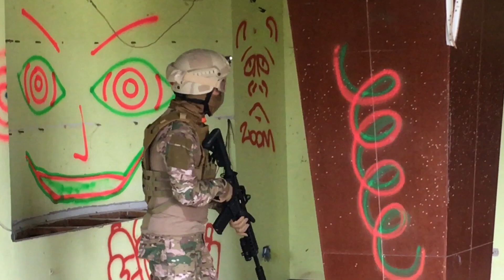This Was The Best Airsoft Operation Irene Ever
Irene IS A TRIBUTE, not a mere Airsoft game! While it is NOT a historical reenactment, we do require that ALL PARTICIPANTS be in proper uniform and play their roles accordingly over the weekend. This is Col.(ret) McKnight's IRENE send-off. Former Delta Force/Ranger CSM(ret) Collazos (Oct. 5, 1993...Mogadishu) will lead Somali Fighters. Ranger Hall of Fame MSG(ret) Mullen will lead Delta element, a part of Task Force Ranger commanded by Col.(ret) McKnight.